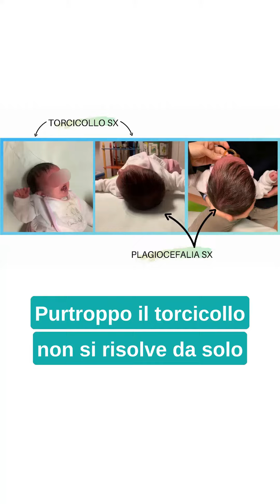TORCICOLLO MIOGENO del NEONATO: CAUSE, RIMEDI, ESERCIZI e TRATTAMENTI di OSTEOPATIA PEDIATRICA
Cosa fare se il neonato ruota la testa sempre dallo stesso lato?
Si tratta di torcicollo miogeno del neonato?
Cosa fare per curare il torcicollo miogeno del neonato?
Quali sono gli esercizi da fare per il torcicollo miogeno del neonato?
Esiste degli esercizi di stretching o servono dei massaggi o dei trattamenti manuali osteopatici?